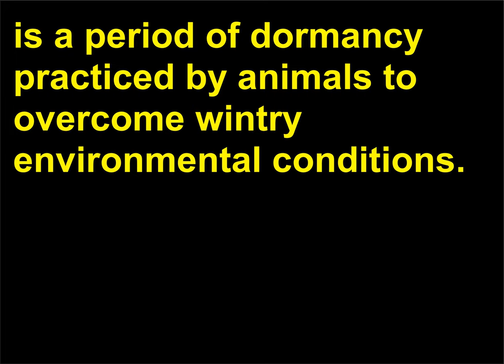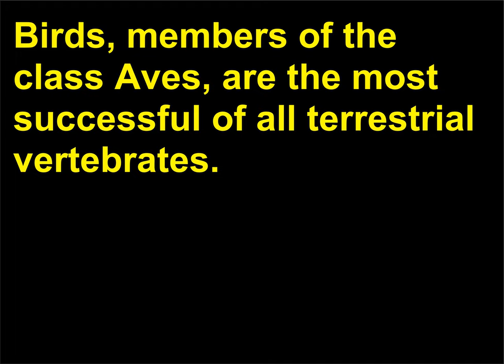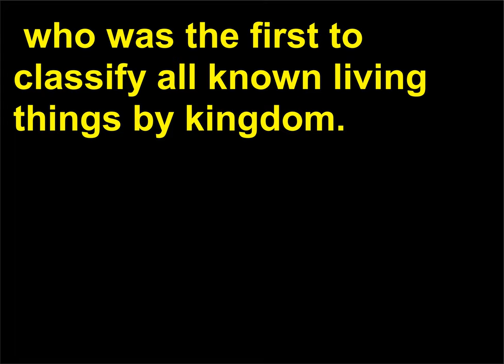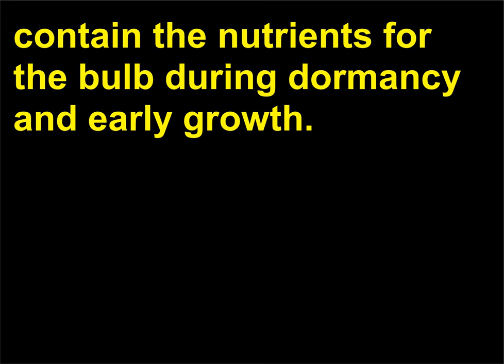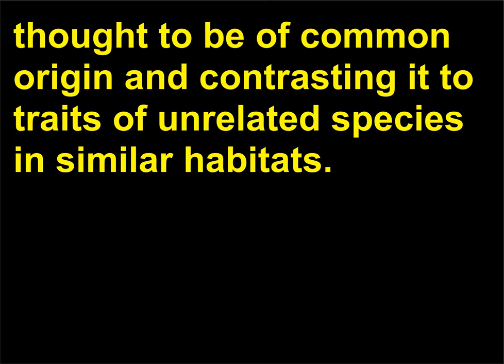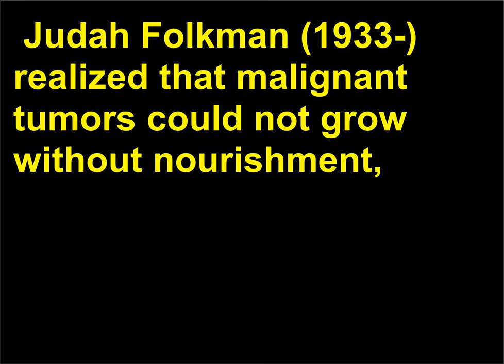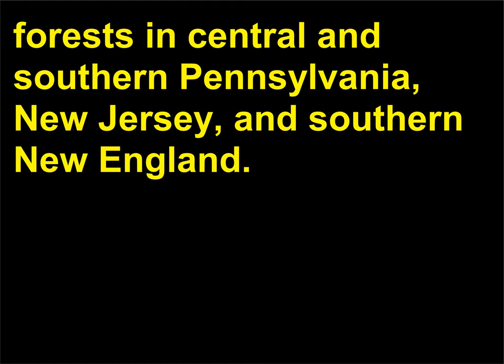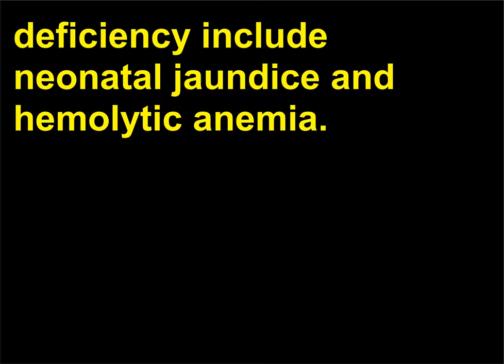Intrebari Biologie 165